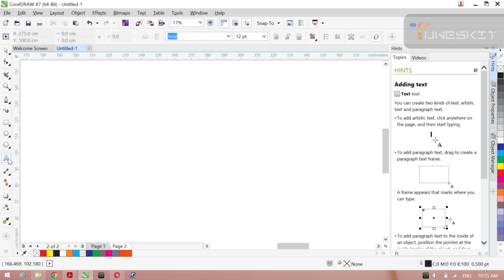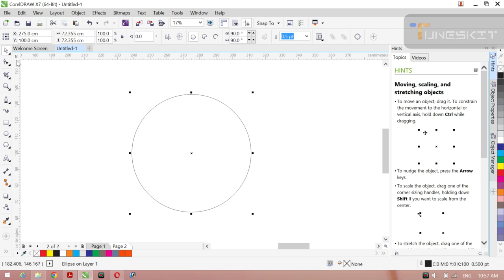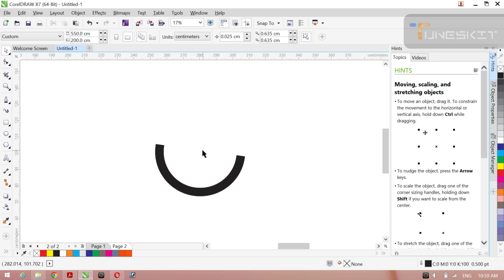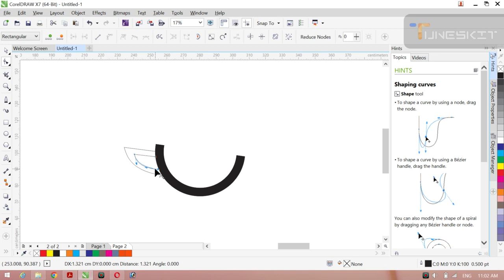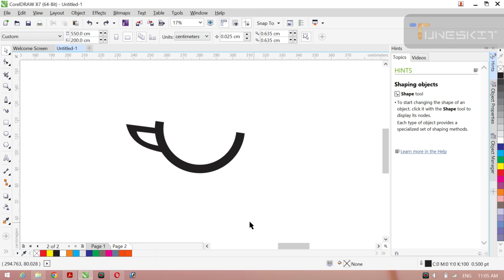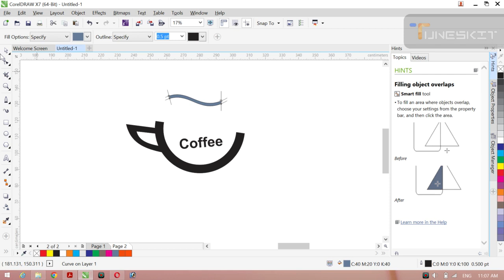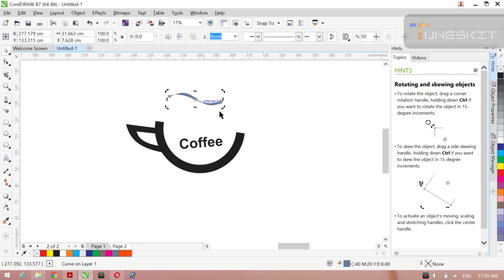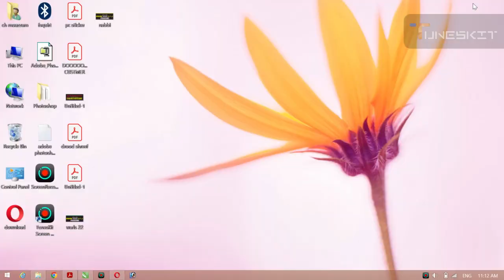coffe logo how to creat